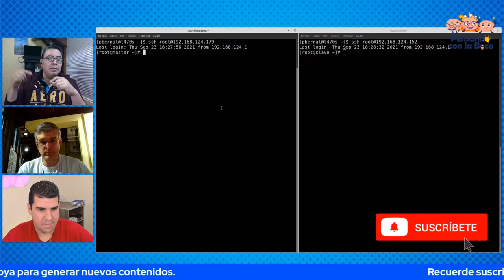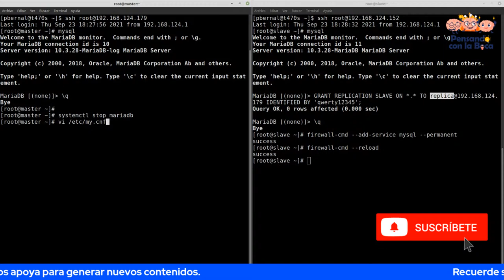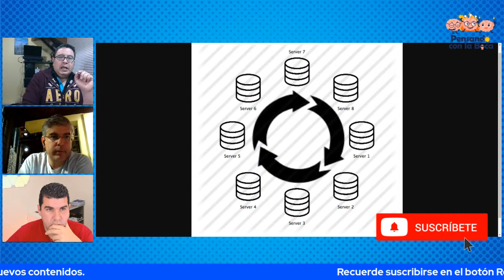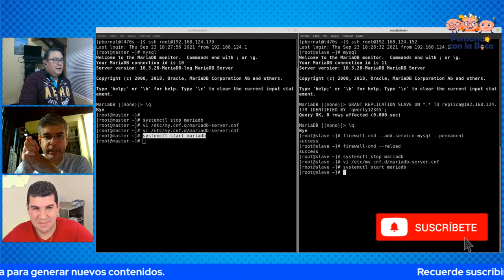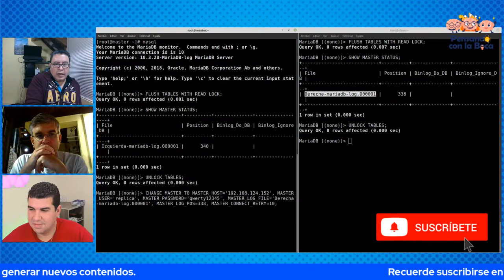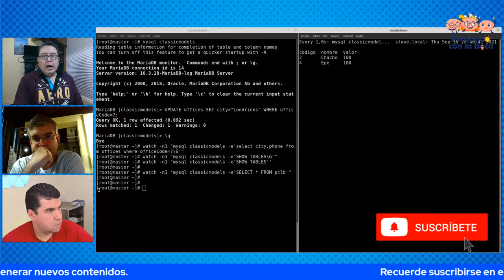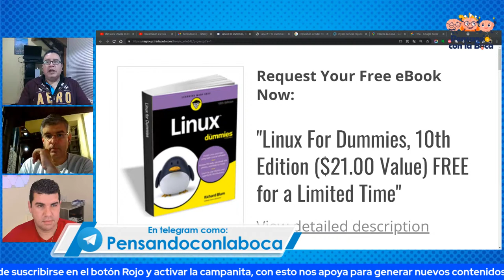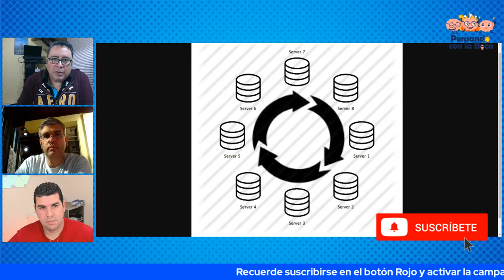Replicación circular con MySQL/MariaDB. Cuando el maestro se vuelve esclavo.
Muchas Gracias por pertenecer a la familia de Pensando con la boca, en este su programa en vivo transmitiendo desde La mitad del Mundo, Ecuador, para llevar la información al tal cual la interpretamos a nuestros usuarios y colegas, con entrevistas, análisis y mucho mas.

Para apoyar nuestro proyecto:
Enlace: